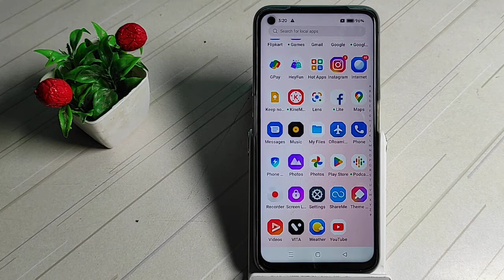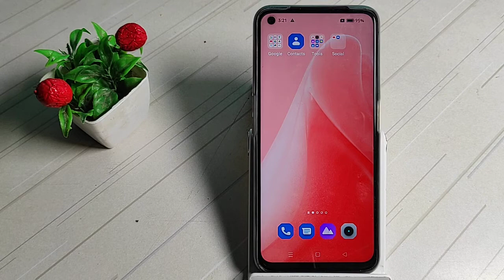how to change notifications ringtone in realme narzo 50